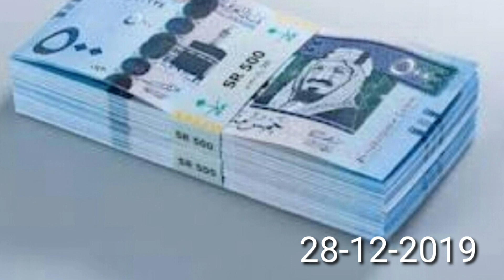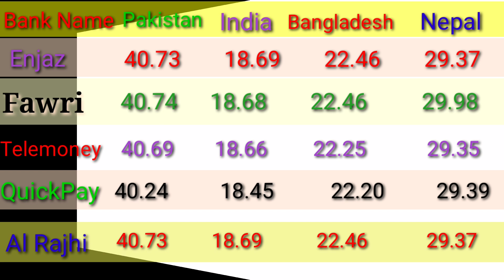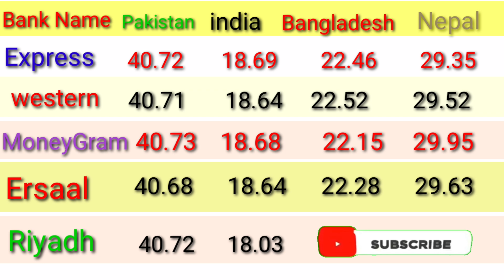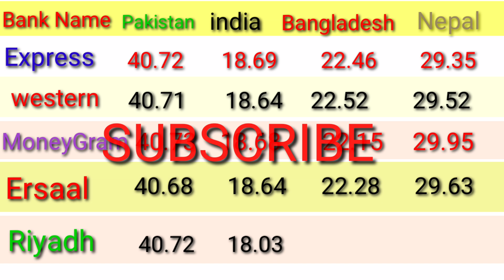SAUDI RIYAL EXCHANGE RATE TODAY/ SAUDI RIYAL RATE IN PAKISTAN/ RIYAL RATE IN INDIA/ RIYAL RATE PAK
saudi riyal rate today in pakistan lahore
aj saudi riyal rate today